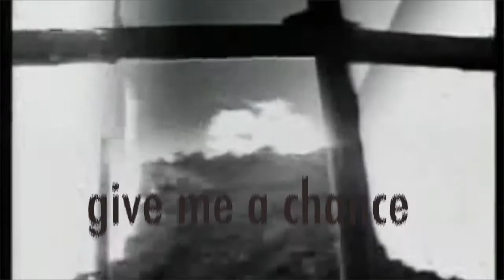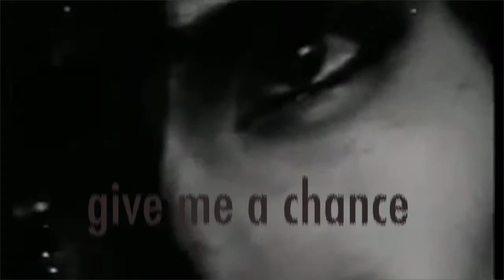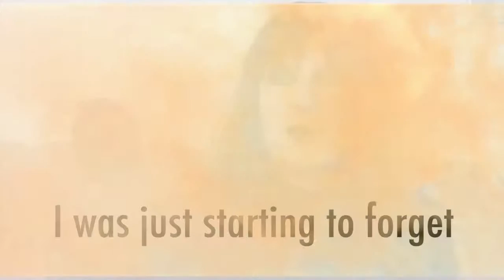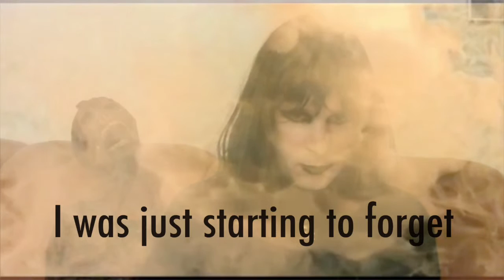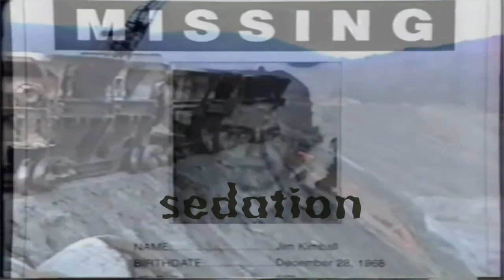Livingroomtoday, JsxHeartbreak_ (Unkown, Online), 11/13/ 2015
Show 8: Downtown, La at Club Pro Gallery the Minut Init gallery in Petaling Jaya, Malaysia.

JsxHeartbreak_ performing live from {Unknown, Online}

Audio by: JsxHeartbreak_
Visuals by - Jsxheartbreak, titled, "This is Me Dying"

  "Uploaded? The multi-platform,                                         Performances By:
multi-media art party Uploaded?                                          Haleek Maul (La, California)
LIVINGROOMTODAY will be shutting it Feloneezy (Serbia)
 down tonight in Los Angeles—and all                                 DJ NJ Drone (Bk, Nyc)
over the world—by closing out PERFORM                           Softest Hard (La, California)
 of the massive performance art festival..                          JsxHeartbreak (Undefined, Online)
       -Vice Magazine,2015 "Performance                              Catbae (La, California)
                                           Chinatown"                                      Pie2k (California)
                                                                                                    DJPUPPY (La, California)

Livingroomtoday Credits
Created by:                               Executive Produced:                Directed By:
 Michael Walker                          David Sutherland                    Michael Walker
                                                      Michael Walker
Curator:                                         Kyle Keese                            Produced By
  Kyle Keese                                                                                    Michael Walker
                                                                                                         David Sutherland
                                                                                                         Kyle Keese

Creative Direction:                      Live Tech:                              Video Mixer/Live Camera:
 Kyle Keese                                    Jammy Smeers                        Michael Walker
                                                        Gabriella                                    Jammy Smeers

Art Direction/Poster:          Live Actors:                                                          Set Production:
  Yohji Kurasama                Gabriella as Canguro                                            David Donald Sutherland
                                              Michael Schmdit as the real fuckwalker            Kyle Keese
Show Videographer:                                                                                            Michael Walker
Secret Michael

 Special Thanks:

Justin (ounce)     +      Secret Michael     +       Everyone at that house      +      Chris Cerullo    +      Foundations Magazine